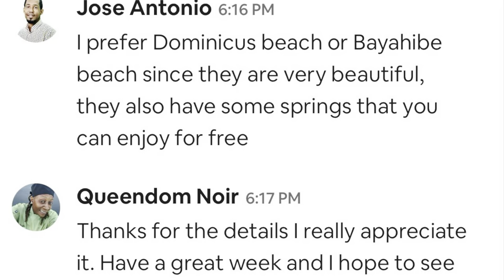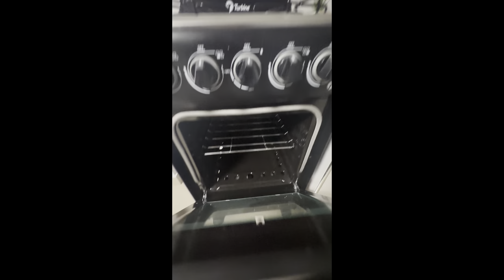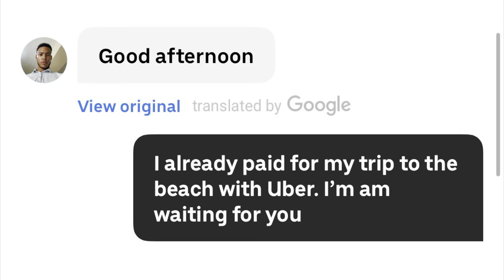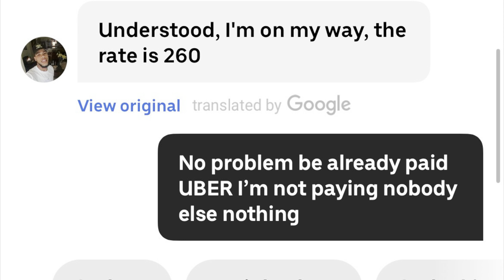Birthday Trip Part 3 Accommodation & Transportation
Picking up where we left off. Just arriving at the AirBNB lets do a 360 Tour, Cook, and Attempt to go to the beach. Will I get tot the beach? What is this nightmare I was talking about.
Chapter
00:00 Intro
00:57 AirBNB Cost
01:25 Communication /w Host
02:01 360 AirBNB Tour
06:27 First Impression
09:29 Coffee & Cookies
13:51 Going to the Beach
14:10 Transportation Nightmare
17:14 Walking the Streets of DR
18:05 Outro